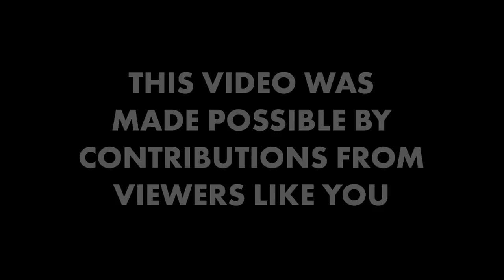That new game, Workers & Resources: Soviet Republic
today i'm showing you what it's like to be me
i'm sorry

featuring audio from twitter users:
@quechuahoe who recorded a clip that didn't make it in
and several other anonymous folks, not in that order

if you didn't appear on here i'm sorry because it was a really last minute thing. also if you have a beef with anyone on here i didn't vet anyone so i'm sorry